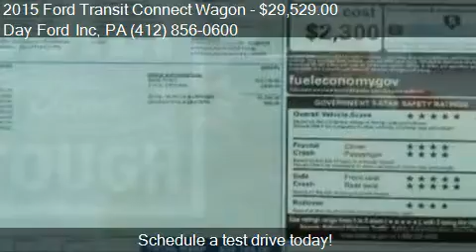2015 Ford Transit Connect Wagon Titanium 4dr LWB Passenger M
This 2015 Ford Transit Connect Wagon Titanium 4dr LWB Passenger Mini Van w/Rear Liftgat is for sale in Monroeville, PA 15146 at Day Ford Inc.

Engine: 2.5L I4
Transmission: Automatic 6-Speed
Color: Frozen White
Mileage: 8
Contact Day Ford Inc 3696 William Penn Hwy Monroeville, PA 15146 to test drive this 2015 Ford Transit Connect Wagon Titanium 4dr LWB Passenger Mini Van w/Rear Liftgat today.